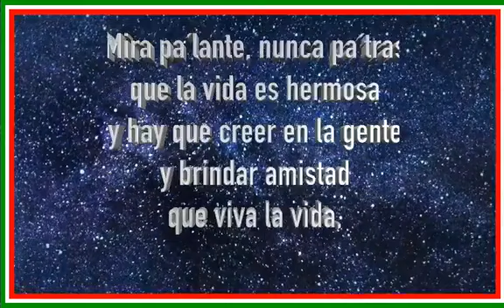TRASMISIÓM SONIDO SONORAMICO COL. IMPULSORA MÊXICO 30 06 2020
BOCHO SONORAMICO A LA ORDEN
     "ORGULLOSO DE MI ORIGEN"